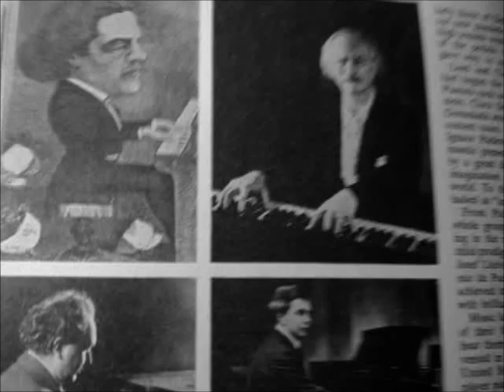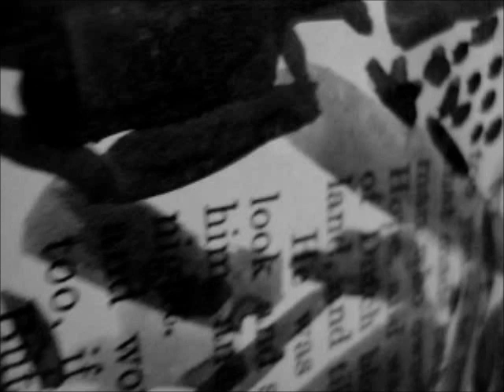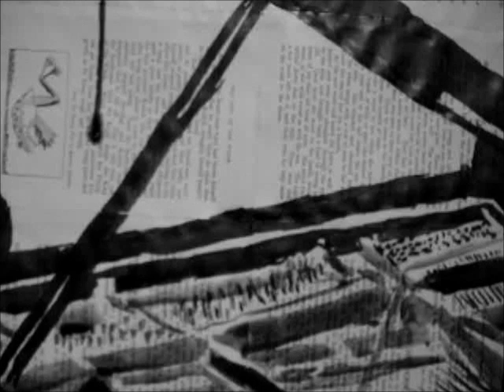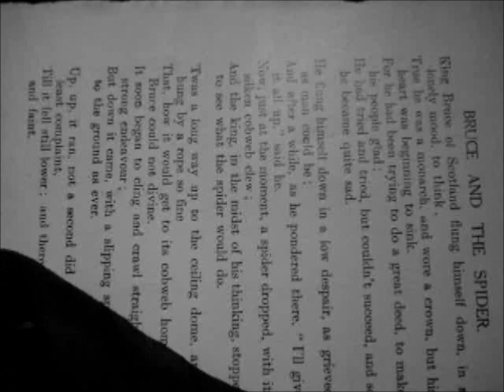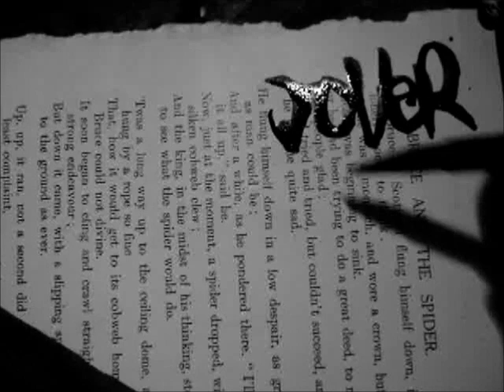the artist.wmv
short films showing me drawing a picture in ink